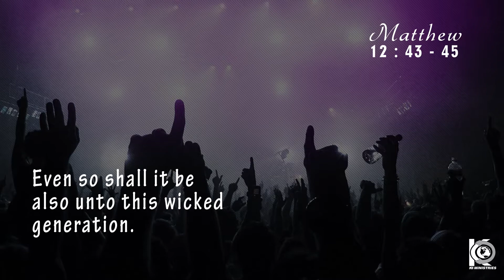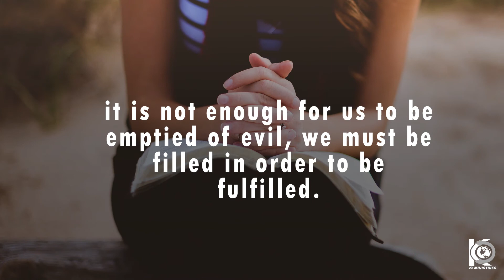Perils of Emptiness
Christianity is not about being emptied of wrong, its rather about being  filled with what is right. The Righteousness of Christ.